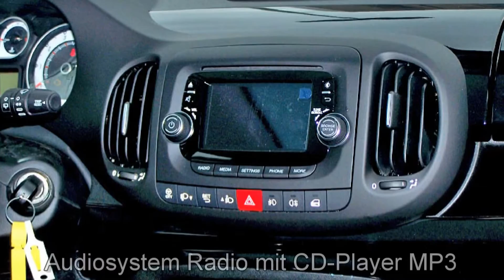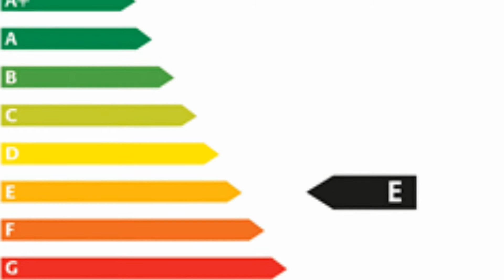Fiat 500L Lounge 1.4 16V TurboJet 05132675 Venezia Blau "Motor Village Berlin"